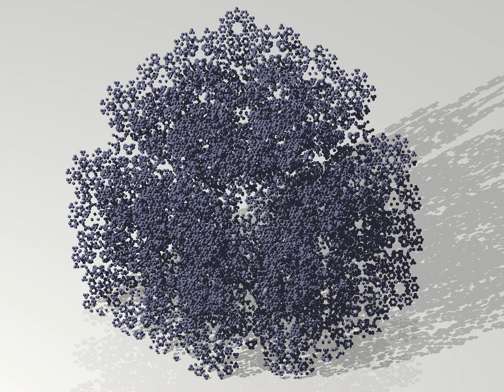FediDance, v1.0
Five voices, in 7/8

First one,  Shamisen
Second is a  Melodic Tom, which enters after four empty measures
Third is Fretless bass -- five empty measures afterwards
Fourth is acoustic piano, which enters together with the bass
and Fifth is Harpsichord, which is derived from the permutations of 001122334 via the procedure described in
(the highest voice generated there is reused here)

The final result is processed with Audacity: the last few seconds get a Bouncing ball delay with tone shift and fade out

Parameters are
./feedpovray --input=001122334 --y=3 --z=6 --output=3333.pov
             --prologue=prologue.001122222222
             --pigment="pigment { checker color Yellow color MidnightBlue } normal \
                        { bumps 0.4 scale 0.2 }  finish { phong 1 }"

with camera location set to (3990, 3990, 3990)